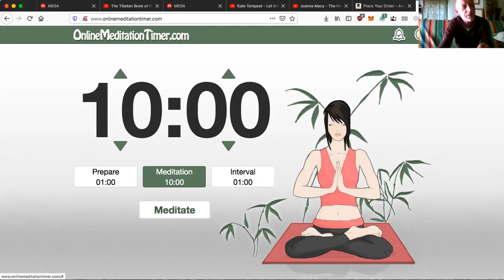Instinct - Erik ∞ Laurence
Erik ∞ Laurence play a 10x1 GBG on Instinct